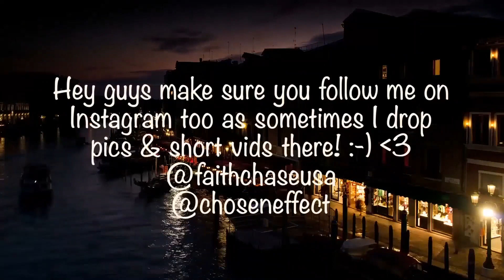I Want To Break Free - THE QUEEN SHOW EP. 4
🔆- TODAYS EP! -

🔆- NEW HERE? -

🔆- NEW CONTENT! -